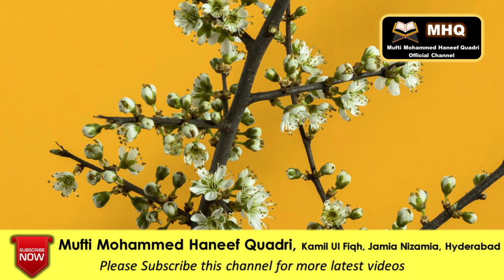Tazkira Hazrat shaikh shihabuddin suhrawardi R.h | Baaniye suhrawardi silsilah | hazrat shahabuddin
suhrawardi silsilah | suhrawardi silsila | Mufti Mohammed Haneef Quadri | Aulia e Deccan Hyderabad